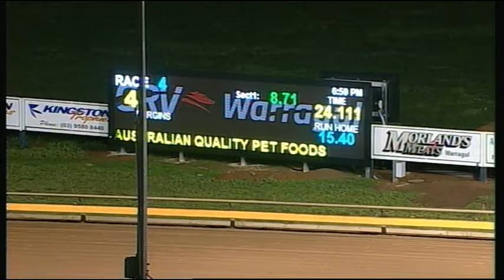WGL SUN 07 JUN 15 R4